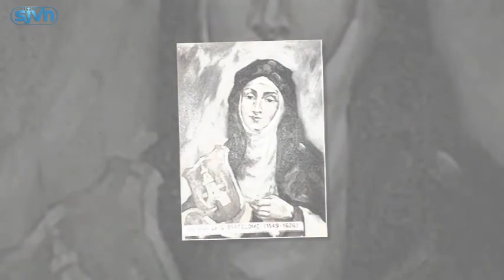0706 Thánh Anna Batholomeo